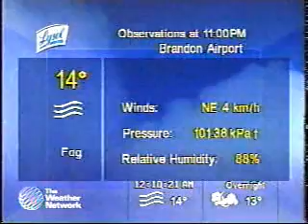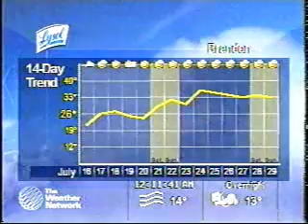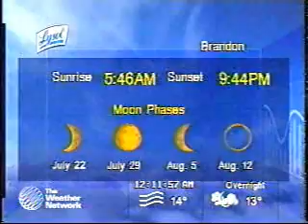TWN Local Forecast: Brandon, Manitoba 7/16/07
Weather Network Local Forecast for Brandon, Manitoba from July 16, 2007. I don't know what was causing the audio problems at the time, but they were beyond my control. It's not a very big deal, though; the music isn't anything you haven't already heard before.